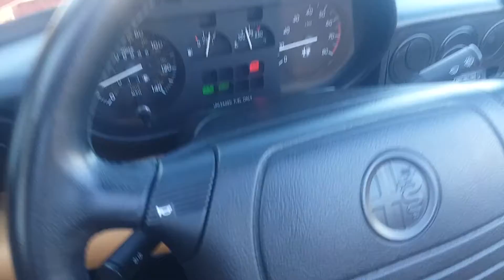Marker lights, Headlights, Turn signals